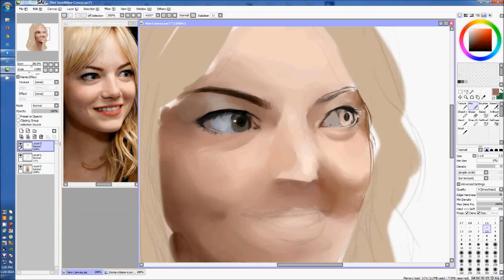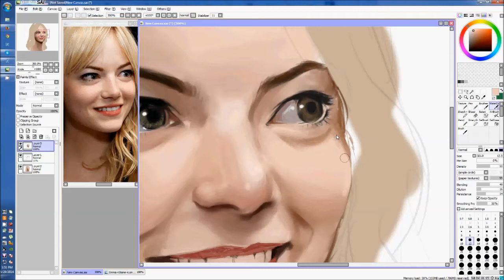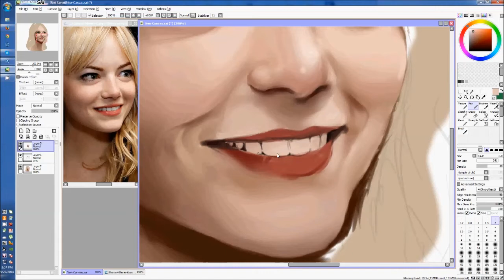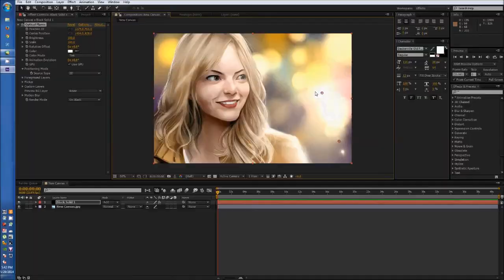Emma Stone Speed Painting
Speed painting of Emma Stone

Total time to finish it: 4 hours something together with tea time and afk-ing :p